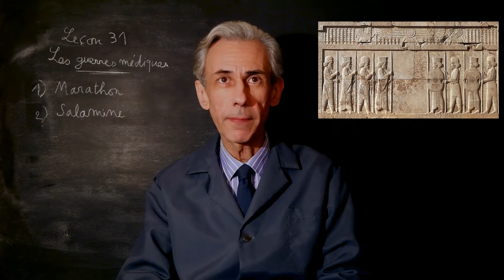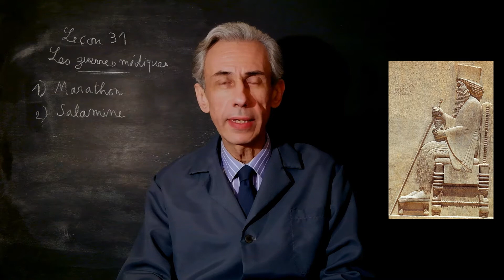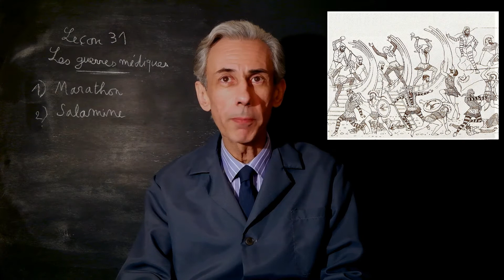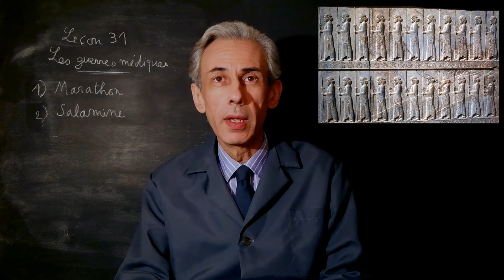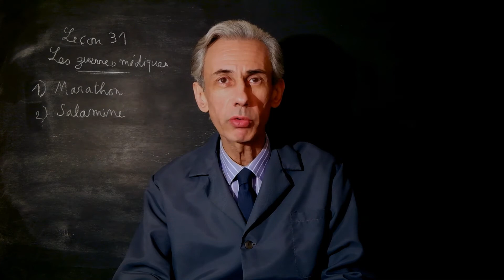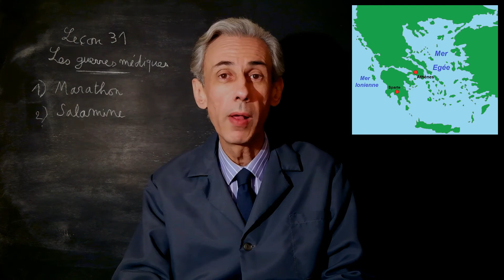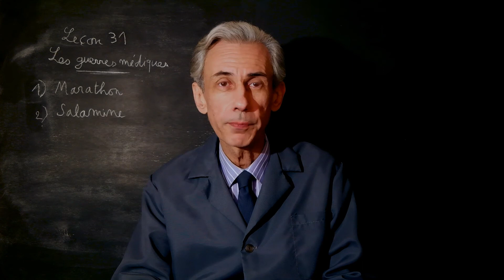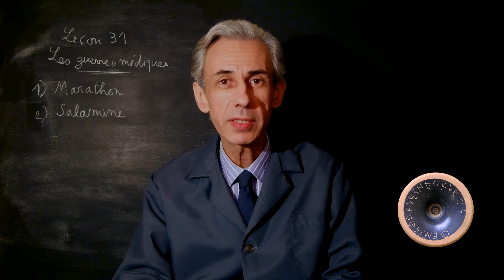Cours d'histoire de sixième, leçon 31 : Les guerres médiques